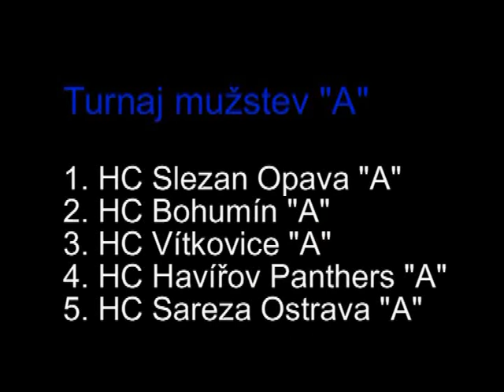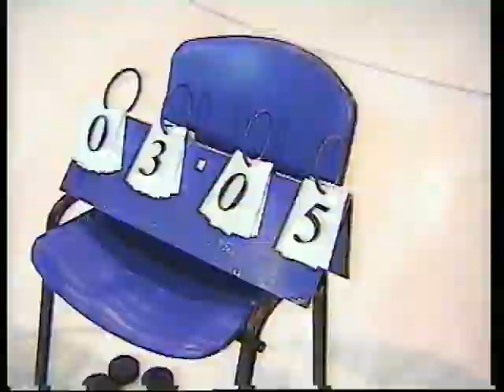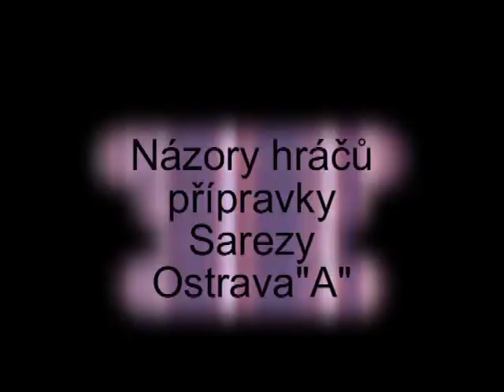Turnaj minihokejistů HC Sareza Ostrava - březen 2008, 1. díl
V sobotu 15. března hostil Zimní stadion v Ostravě - Porubě turnaj minihokejistů prvních a druhých tříd. Turnaje se krom pořádající Sarezy Ostrava zúčastnily ještě další čtyři týmy z blízkého okolí, jmenovitě HC Vítkovice Steel, HC Bohumín, HC Slezan Opava a HC Havířov Panthers. Turnaj byl rozdělen do dvou skupin, ale jak ve skupině A tvořené staršími hráči, tak v B-skupině vládli Opavští. Hokejisté Sarezy A vybojovali bronzovou medaili, mladší hráči se činili o něco lépe a získali medaili stříbrnou. Kamera: J. Štorek, viz také